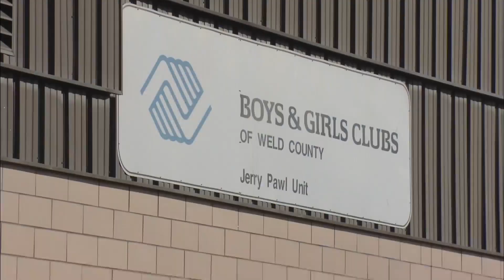Weld County's Boys & Girls Clubs Gets Needed Renovations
The Boys and Girls Club of Weld County revealed a full makeover of their teen center.